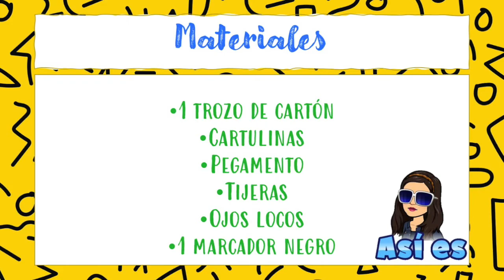Pollitos en cascarón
Materiales:
- 1 trozo de cartón
- Cartulinas
- Pegamento
- Tijeras
- Ojos locos
- 1 marcador negro